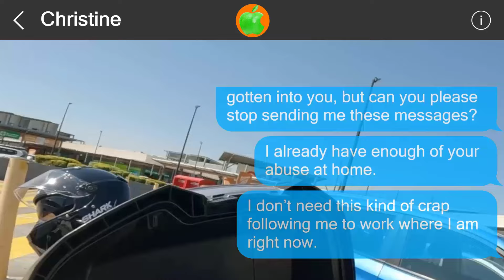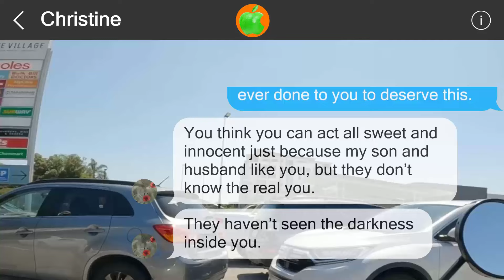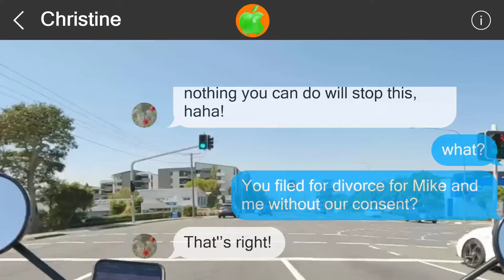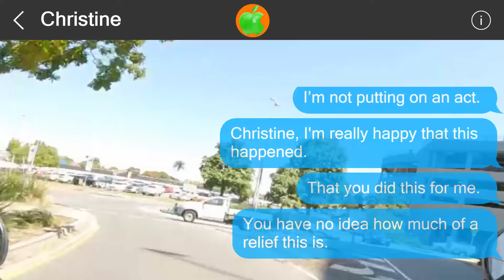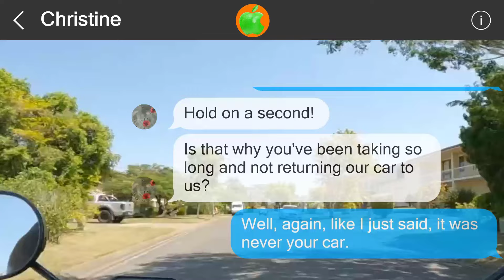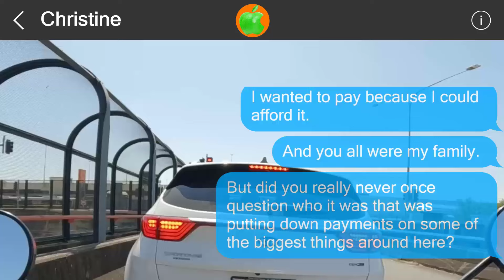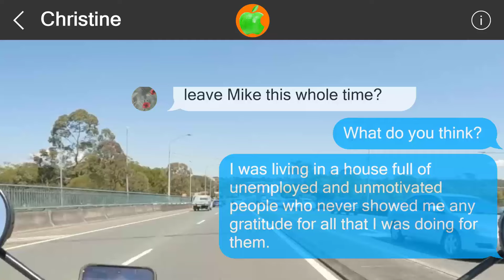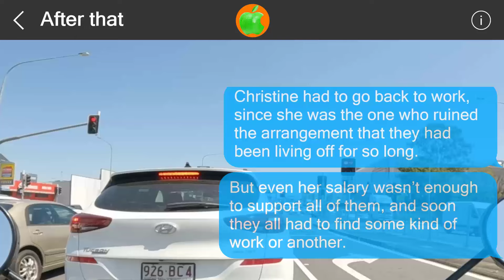Mistakes cannot be undone #51706571294